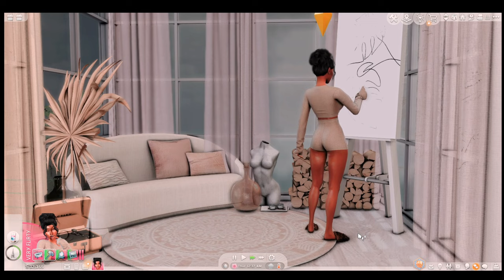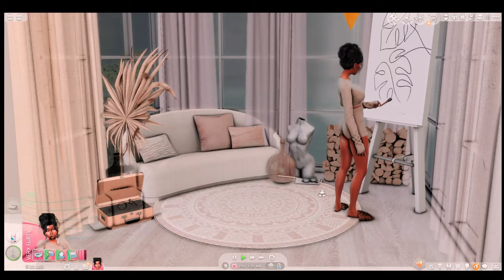TS4| Jordan Verdict| ep.09 Back the the Grind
TWITCH STREAMING LIVE: Sun, Mon, Wed 2-7pm est.

SIMSTAGRAM: @Gemellisimmer

Located: Houston,Tx

Makeup Artist, Graphic Designer, Beauty Guru, Nail Tech

Lighting: Vanity